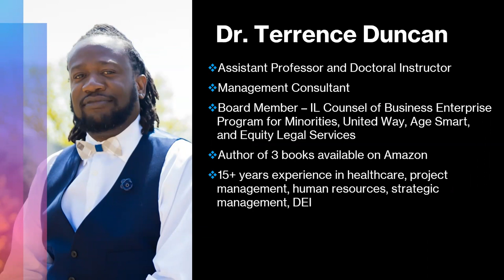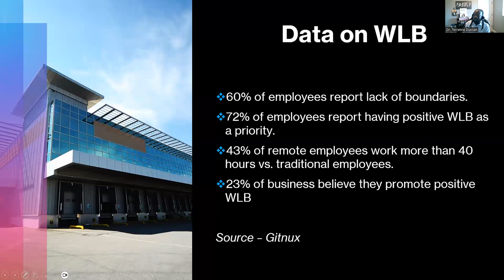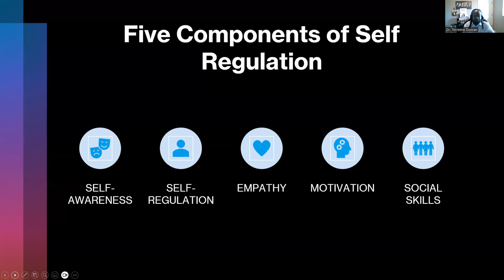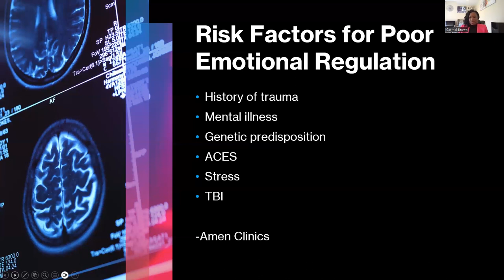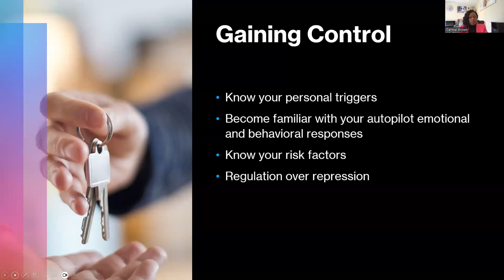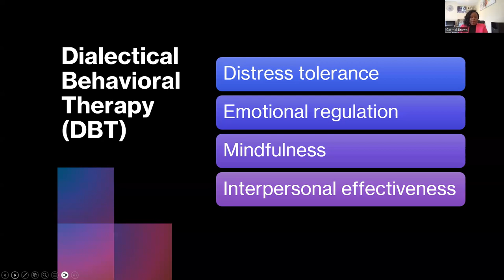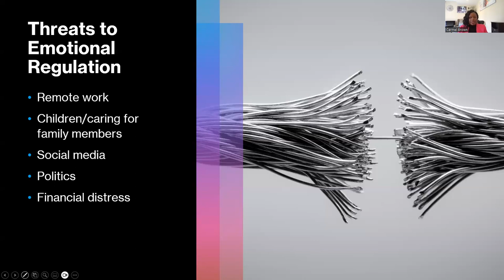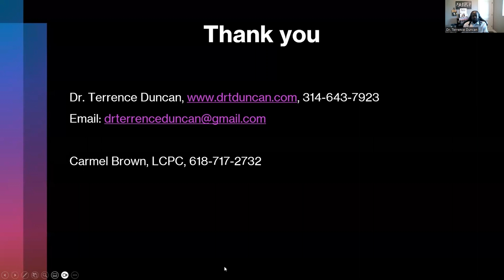Mahogany Thoughts Webinar: Emotional Regulation Strategies to Achieve Work-Life Balance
Join Dr. Terrence Duncan and Carmel Brown, LCPC , as they provide their tips and recommendations for professionals and entrepreneurs to achieve and maintain work-life balance. Post pandemic, more individuals are reporting feelings of being overwhelmed, stress, and increased anxiety due to increasing demands for work as well as personal/family obligations. Dr. Duncan is an Assistant Professor at Liberty University and owner of J.I. Enterprises, LLC, a strategic management company. Mrs. Brown own Carmel Brown Counseling and Consulting, LLC which provides coaching and consulting services for individuals, families, small and large business, as well as crisis intervention responses strategies. She is also the co-founder of Wise Counsel, LLC, a group practice that offers safe haven to clients seeking healing through clinical interventions.